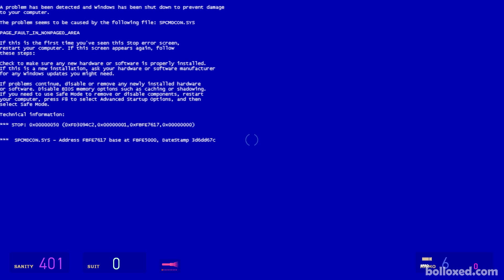Half-Life 2: GORDON FREAKMAN - Full Walkthrough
Full Playthrough of the Half-Life 2 Gordon Freakman Mod in a Single Video, Max Graphical Detail, 1080p60 with NO Deaths.

Other Great HL2 Mods

Half-Life 2 BETA

Portal Walkthroughs